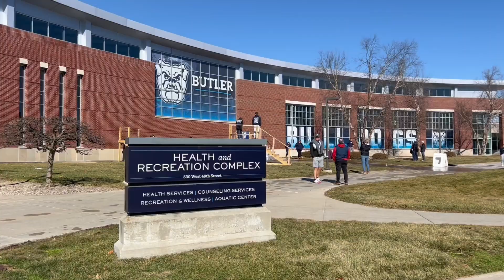Plunging for a good cause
Butler Ambassadors for Special Olympics held their annual polar plunge. Multimedia reporter Piper Bailey recaps the event.